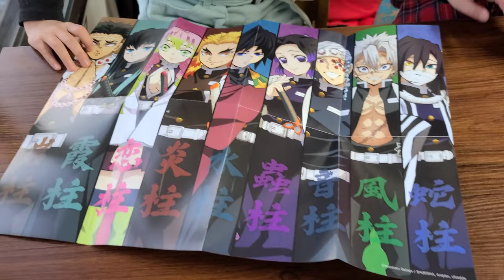鬼滅の刃グッズ、たんじろうのフィギュア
鬼滅の刃フィギュア、たんじろうなどです。

It's about figures of Demon Slayer.